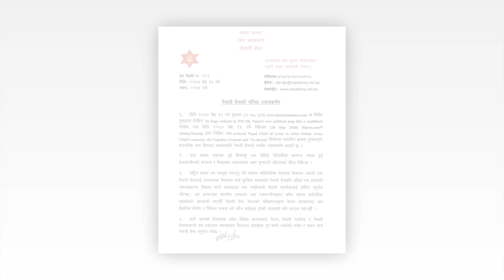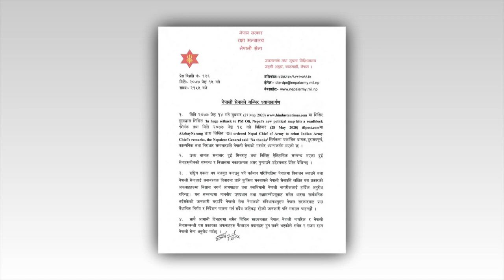भारतीय सञ्‍चारमाध्यलाइ नेपाली सेनाकाे चेतावनी । भारतीय सञ्‍चारमाध्यममा प्रकाशित समाचार भ्रामक ।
!...Unauthorized downloading and uploading on YouTube channel is Strictly Prohibited And will attract punitive measures from Highway Nepal